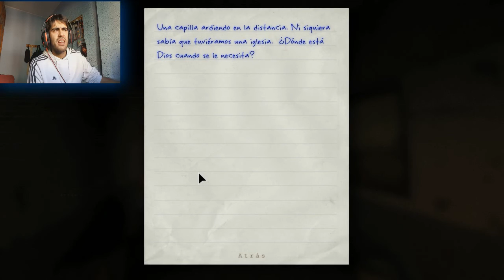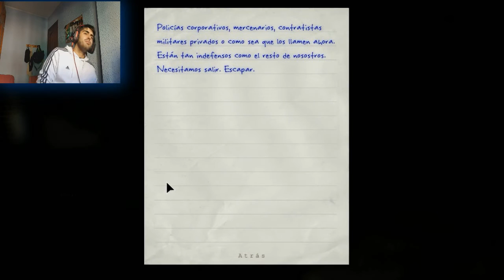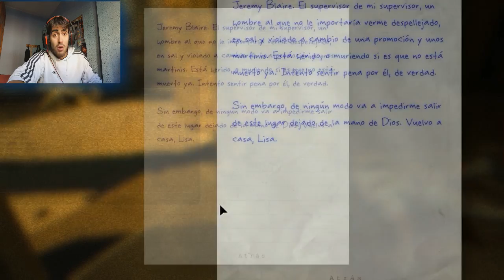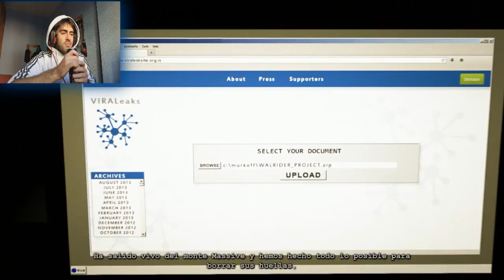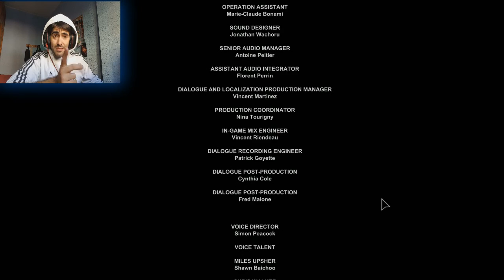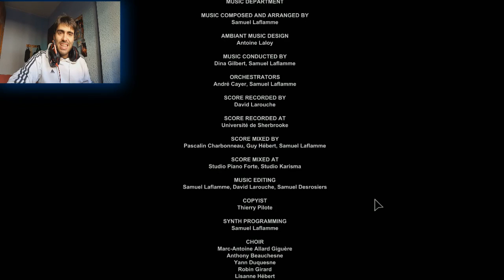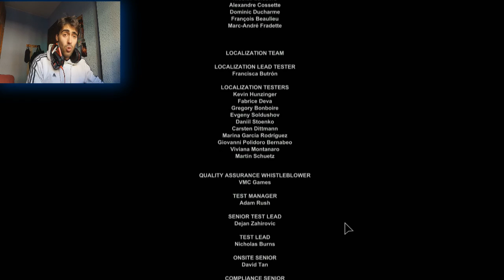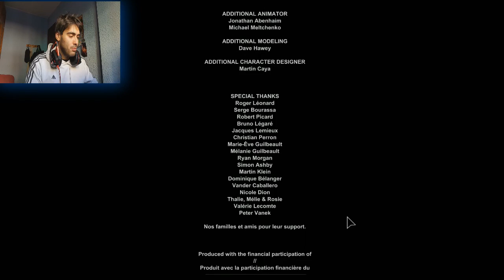outlast whistleblower, ... FINAAAAL!!!!! (parte 9) 2.0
Por fin acabamos el juego, espero que saquen una segunda parte que este dlc ha sido impresionante! saludos y disfrutad!!!